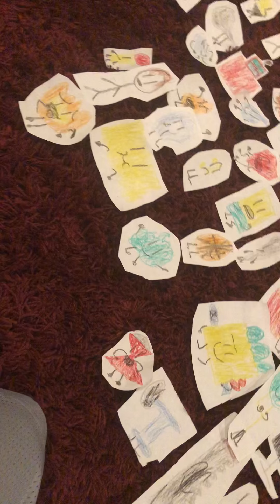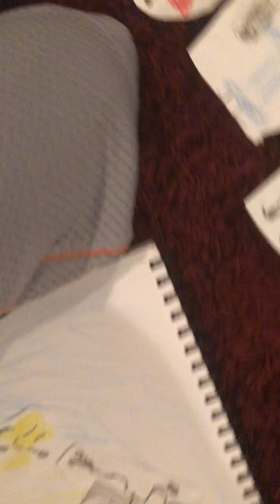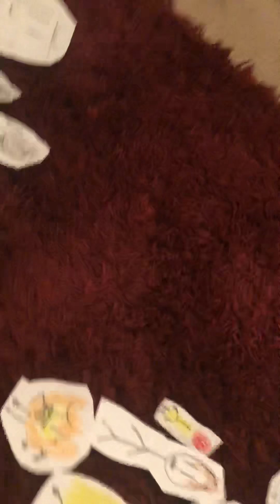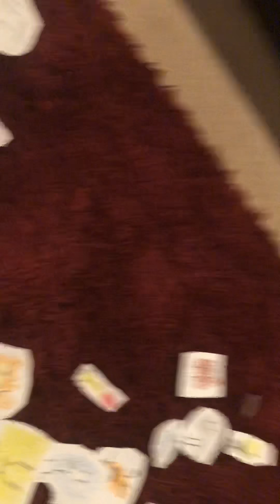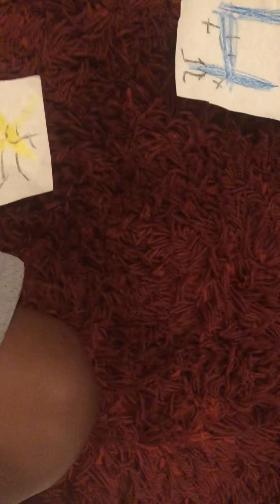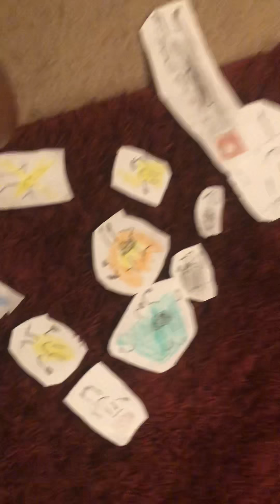Bfb battle (EP) 2 how did not go to this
Jakobegamer woods